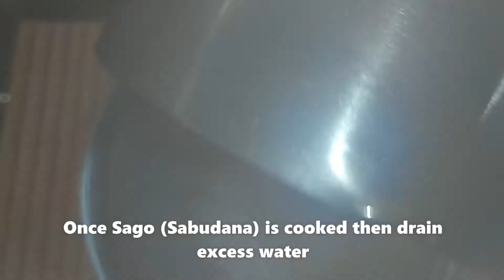Mango Pudding, Mango sago dessert, refreshing summer sweet. Healthy smoothie. Kids love it.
Kids love it

Ingredients
Milk Powder - 1/4 cup (25 grams)
Sago (Sabudana) - 1/4 cup (45 grams)
Mango - 1 big
Basil Seeds - 1 Tbsp (Optional)
Sliced Pistachio, Cashew Nuts, Almonds and any other nuts of your choice

Afghani Chicken simple quick tasty similar to restaurant style अफगानी चिकन आप स्वाद कभी नहीं भूलेंगे

Less Oil Fish Fry, Fish Fry Recipe, Healthy Fish Fry, Sea Bass, Latest fish fry, Tawa Fry, King Fish

Snack Recipe:

Simple and beautiful egg Roll. Egg Cake on pan with 1 main ingredient. Tasty Egg Cake for kids. Egg

Wish I knew this tasty recipe earlier. Amazing sausage / hotdog recipe restaurant style Kids love it

Home made ice cream, how to make IceCream, easy Ice Cream, Simple DIY Ice Cream, Kids love it

2 ingredient 3 types of instant donut, sweet dumpling, super easy, tasty डोनट कैसे बनाते हैंडोनट्स

5 min snack, Crispy & Tasty, Simple and beautiful fusion of chocolate with Bread, Special kids meals